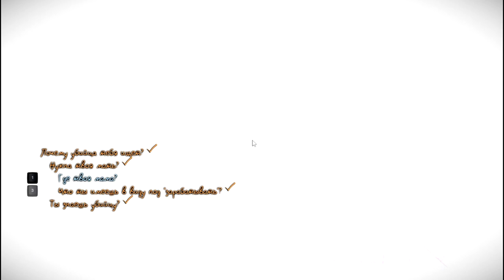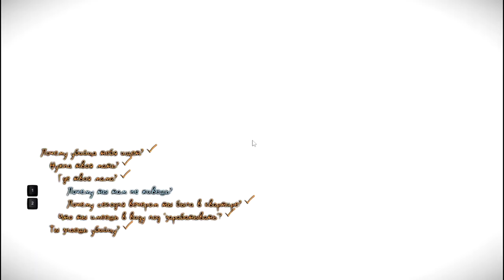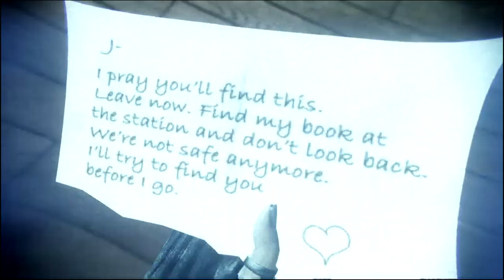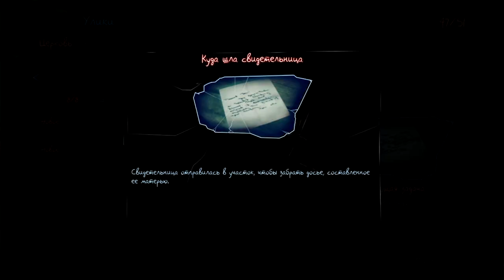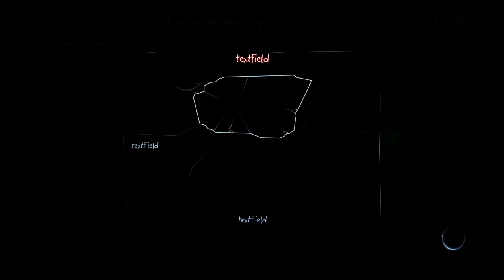Murdered - Soul Suspect#5